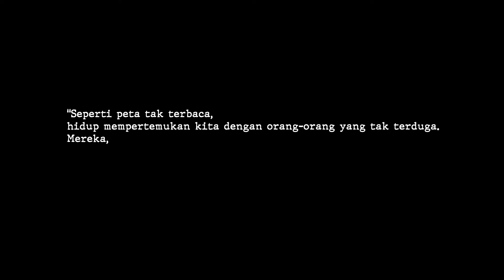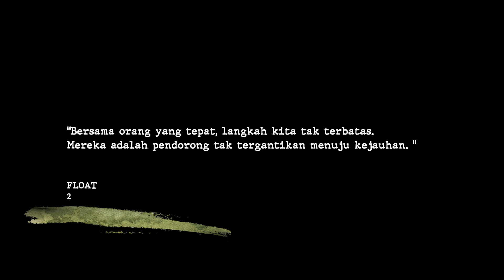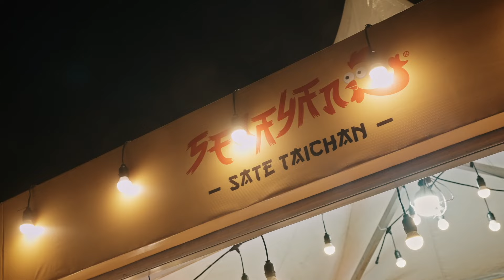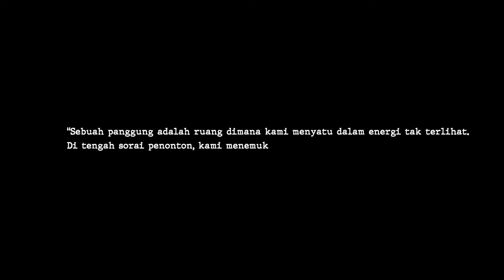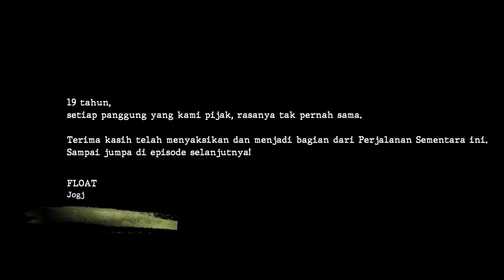Float - Perjalanan Sementara Eps.2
Pertemuan Float dengan Floatmates di Tebing Breksi, Yogyakarta, menjadi makna penting dalam Perjalanan Sementara.

19 tahun Float berkarya, Floatmates selalu hadir menjadi semangat penggerak di saat keraguan muncul. Menumbuhkan harapan dalam setiap perjumpaan. Dan kali ini, menjadi bagian dari Perjalanan Sementara.